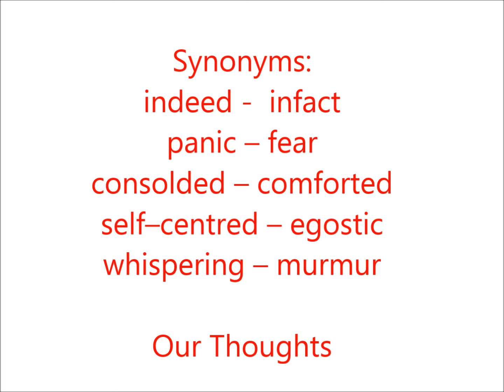Synonyms The Nose - Jewel # 8th Std English